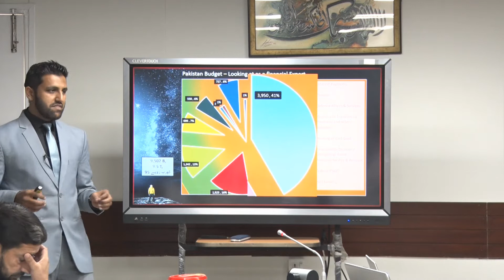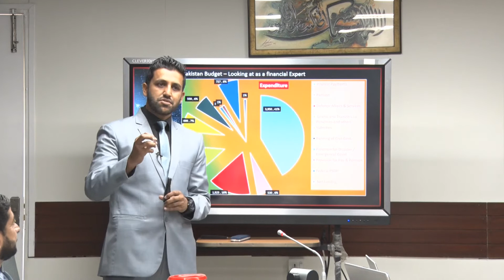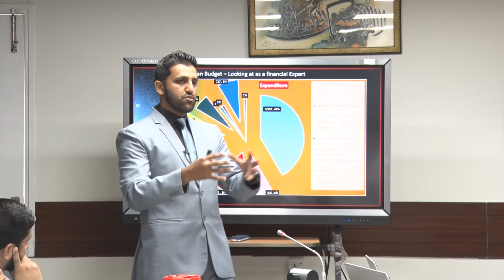Part 3 of 8 Recent Economic Crisis and Pakistani Budget 2022-23,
Recent Economic Crisis and Pakistani Budget 2022-23 Part 3 of 8